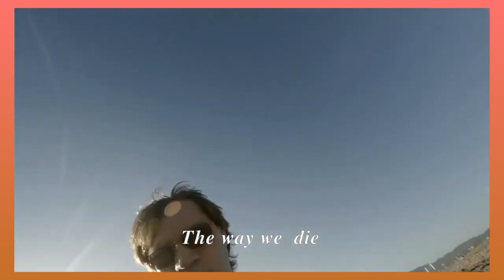Touch And Go - Life`s A Beach (1999) lyrics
Album: I Find You Very Attractive